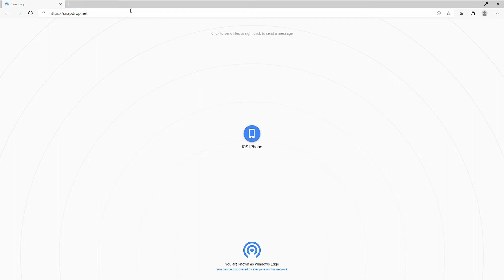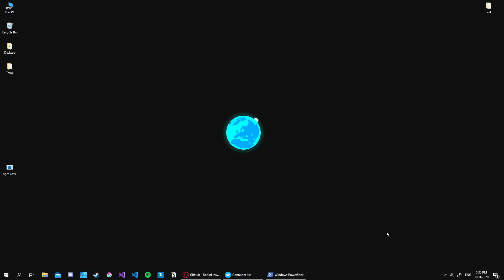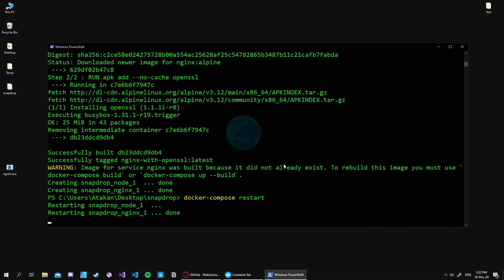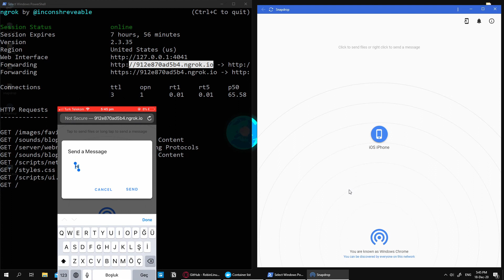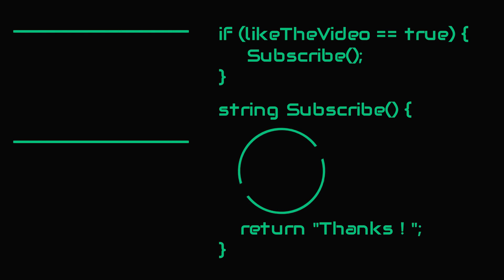Snapdrop: Airdrop on Windows PC/Android/Apple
Many of us knew that Airdrop is a great piece of software. It just makes transferring files a lot easier. However, it is only available for the Apple ecosystem. From that reason, I decided to make a research and found out a software named "Snapdrop". This software enables us to share files and send messages easily, just like the Airdrop. And the cool part is that, it works on almost every device. Mac, iPhone, Android, PC... So it is great and this is the reason why I've created this video. I hope you've liked it, and as usual if you have anything to add or want to correct feel free to mention it in the comments down below :)